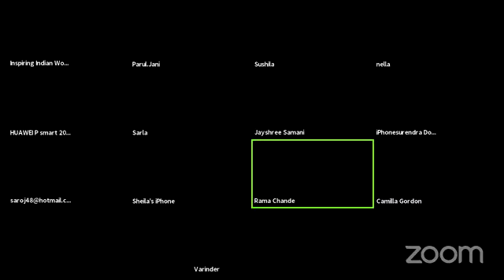IIW brings Inspiring 76 years *Rama Chande* Ayurvedic Nature Care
Inspiring 76 years
*Rama Chande*
originally from Mwanza Tanzania
Worked 9 years in standard Bank Tanzania , came to uk in 1973.
Had a Business till 2000 Roma’s mini market
Retired but didn’t wanted to go old so she started her own Business.  First with hair as an Ayurveda practitioner in this business since 20 years
Ayurshakti medicines and all other recipes is her original and has visited Ahmedabad few times to get more experience
TODAY  27th MAY , 7.00 PM UK TIME - IIW brings to you-
RAMA CHANDE , AN AYURVEDA  PRACTITIONER
IIW ( INSPIRING INDIAN WOMEN) begins a year long celebrations to celebrate Womenhood !!
PROMOTING ART. TALENT ,  SKILLS , BUSINESSES , NETWORKING OPPORTUNITY,  SUPPORTING IDEAS, HELPING REALISE DREAMS , ACKNOWLEDGING , INSPIRING and much more !